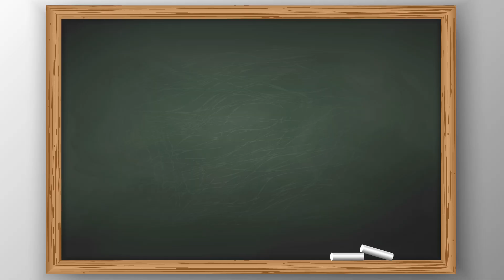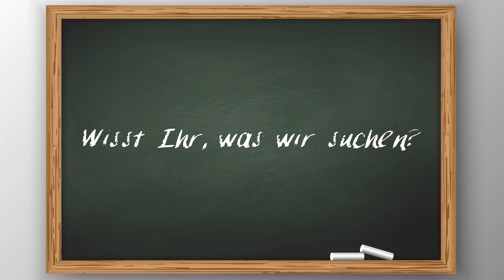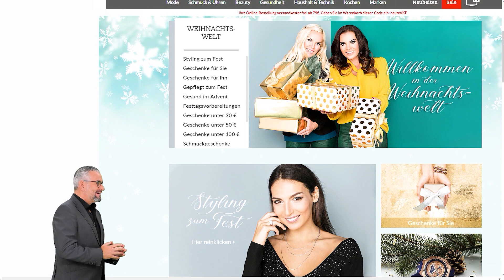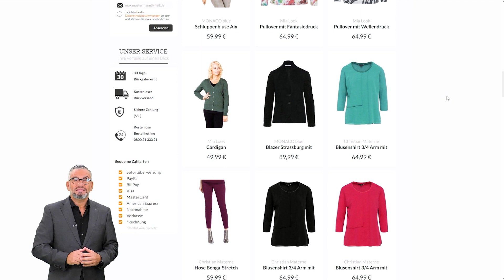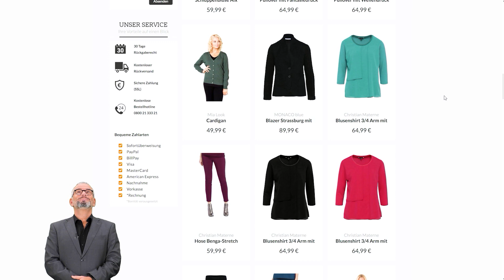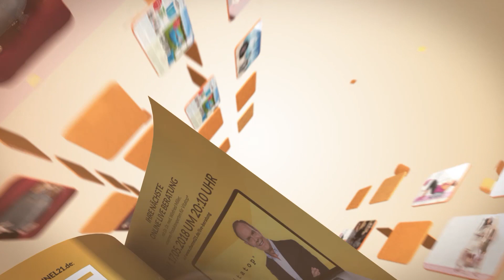CHANNEL21 Online-News November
Edwina Eidtmann und Ralf Kühler informieren Sie über alle Neuigkeiten und Highlights bei CHANNEL21 im November.